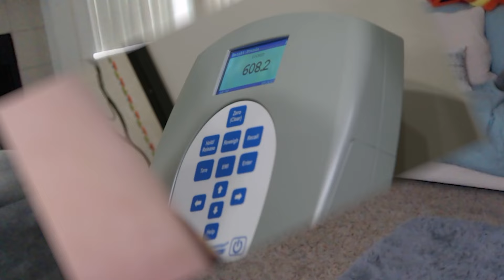The TRUTH About Getting Weight Loss Surgery | 1000lb Sisters Reaction S1E2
In today's video of Lecka reacts to 1000lb Sisters S1E2 1,000 Pounds to Freedom, we get a look into the morbidly obese lives of Amy Slaton (now Amy Halterman) and Tammy Slaton. Amy Slaton weighs over 400lbs at her heaviest weight, and Tammy Slaton weighs over 600lbs at her heaviest weight. In this weight loss reality tv series into the lives of fat sisters Amy and Tammy Slaton, we'll see them attempt to lose weight, get approved for weight loss surgery, and hopefully turn their lives around for the better! In S1E2, we watch Amy and Tammy Slaton do a YouTube meet and greet with their online followers, and also go see Dr. Charles Procter to find out whether they'll get approved for weight loss surgery or not!

I hope you enjoy today's morbidly obese weight loss reaction of TLC's 1000-lb Sisters with Amy Slaton and Tammy Slaton with me!

The style of this video is similar in parts to reaction YouTubers like Luxeria, Roly, & Doctor Youn!